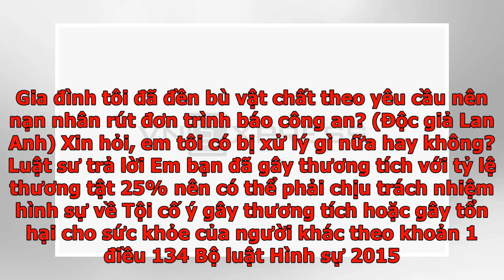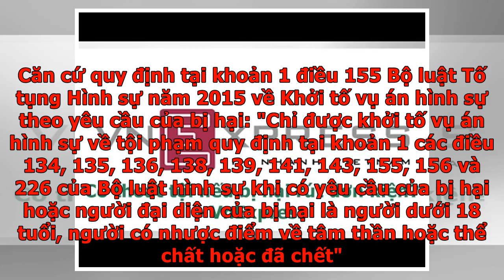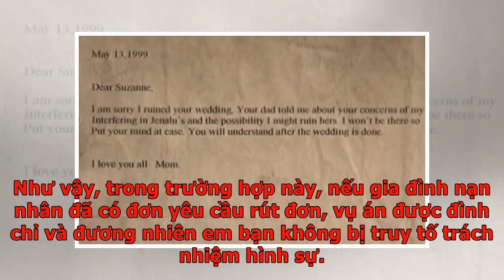Có thoát tội nếu bị hại rút đơn kiện? - VnExpress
Em đánh nhau khiến người kia bị thương tật 25%. Gia đình tôi đã đền bù vật chất theo yêu cầu nên nạn nhân rút đơn trình báo công an? (Độc giả Lan Anh) Xin hỏi, em tôi có bị xử lý gì nữa hay không? Luật sư trả lời Em bạn đã gây thương tích với tỷ lệ thương tật 25% nên có thể phải chịu trách nhiệm hình sự về Tội cố ý gây thương tích hoặc gây tổn hại cho sức khỏe của người khác theo khoản 1 điều 134 Bộ luật Hình sự 2015. Hình phạt từ cải tạo không giam giữ đến 3 năm hoặc phạt tù từ 6 tháng đến 3 năm. Căn cứ quy định tại khoản 1 điều 155 Bộ luật Tố tụng Hình sự năm 2015 về Khởi tố vụ án hình sự theo yêu cầu của bị hại: "Chỉ được khởi tố vụ án hình sự về tội phạm quy định tại khoản 1 các điều 134, 135, 136, 138, 139, 141, 143, 155, 156 và 226 của Bộ luật hình sự khi có yêu cầu của bị hại hoặc người đại diện của bị hại là người dưới 18 tuổi, người có nhược điểm về tâm thần hoặc thể chất hoặc đã chết". Theo đó, tội danh của em bạn thuộc khoản 1 điều 134 nên vụ án sẽ chỉ được khởi tố khi có yê...